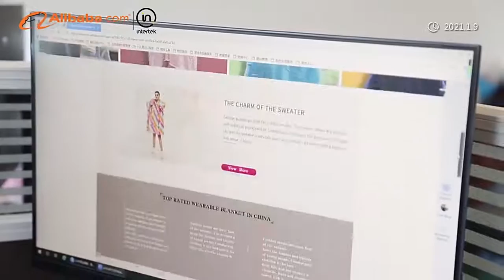Blanket, hoodie blanket, wearable blanket, snuggie, bathrobe, sofa cover factory.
We are professional manufacturer of blanket, hoodie blanket, wearable blanket, snuggie, bathrboe, sofa cover with 10years experience, passed BSCI and Disney ils, aslo can do customized.